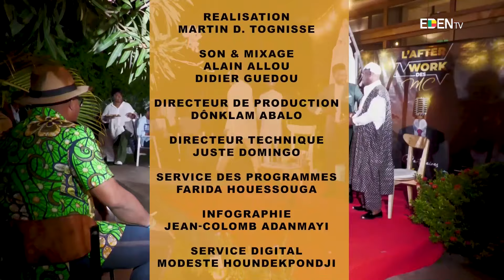Astuces pour surmonter ses limites dans la maitrise de cérémonie | L’After Work Des MC